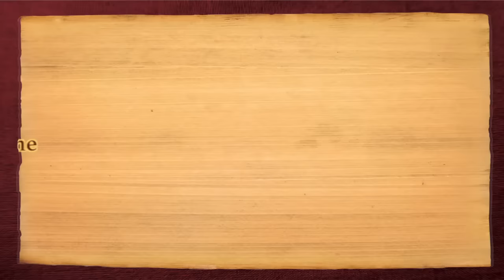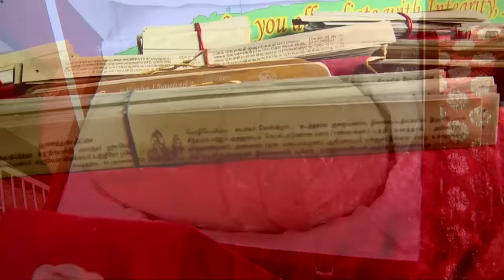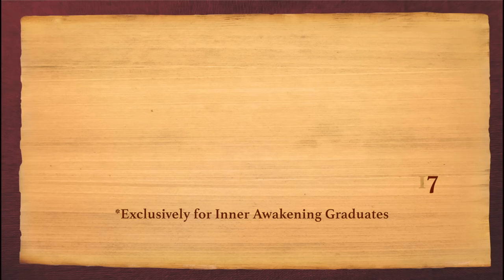Nithyananda Times, 6th March 2017